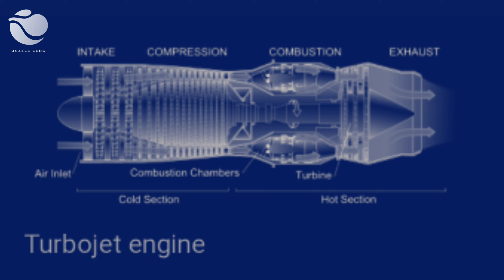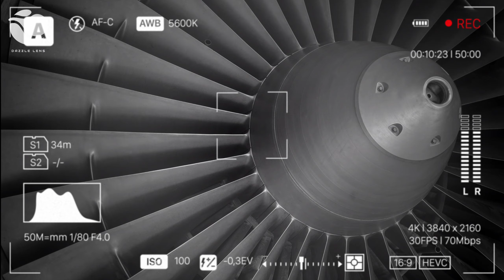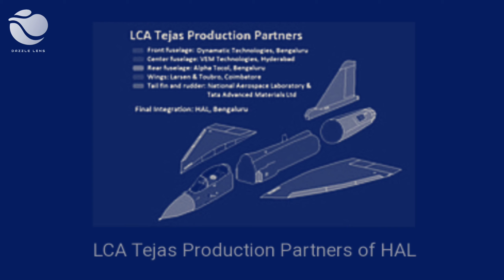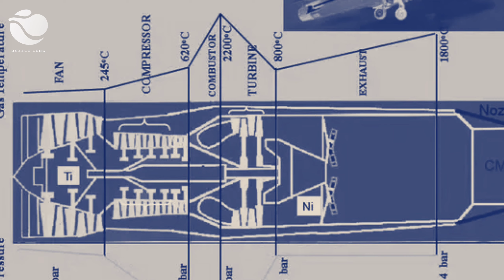Why India is still struggling to make a Jet Engine ❓️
Why India Is Still Struggling To Make A Jet Engine ?How Did India Master Rocket Technology, But Fail To Make A Fighter Jet Engine?